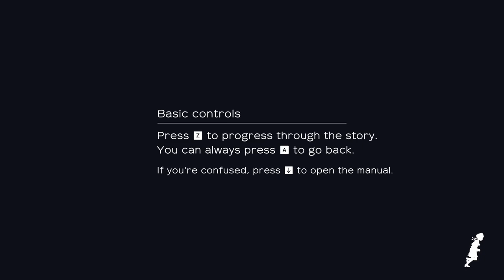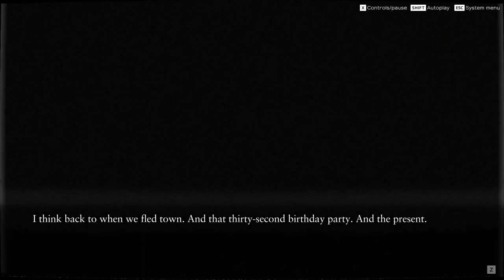Ghostpia (10): Cafe Talk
Ghostpia: Season one is a high-budget kinetic visual novel by Japanese studio Chosuido. The first half, (hence ghostpia: Season One) is out now and consists of five episodes. This is the tenth part. Let's play it. Full playthrough.

Ending Theme
"Drops" by Dova Syndrome: